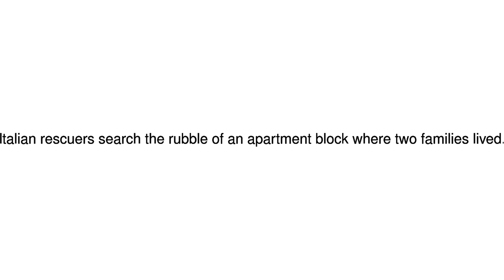News Update Naples building crumbles - eight missing 07/07/17